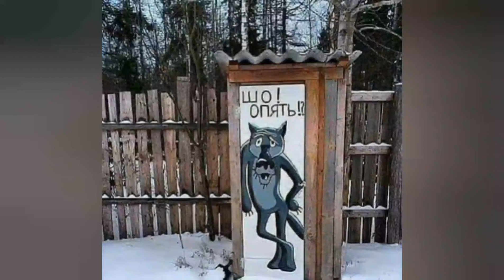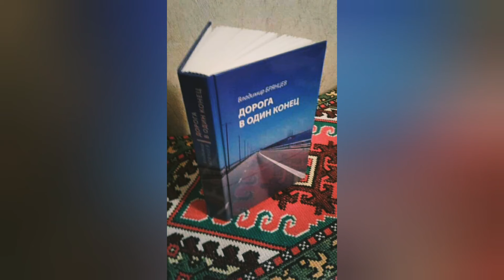В КРАЮ, ГДЕ МЕНТ МЗДУ НЕ БЕРЕТ.(Исполнение в клипе песен В. Высоцкого и Е.Ваенги - Владимир Брянцев)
... - А ты уже возил «подакциз»? – спросил Вадим.
    - Ну-у, батя! Куда мне. Я не такой крутой дальнобойщик, как ты.

«Да и я, юный дальнобойщик ты наш, тоже не возил», - подумал Бут. Поддерживать разговор не хотелось. Хотелось, чтобы  ночь эта быстрее кончилась. Да не уснуть теперь уже, чтобы укоротить ее, - понимал.

Удивительно, но ни один ментовский пост их не тормозил, а их много понатыкано на каждой российской «федералке».  Даже в Белых Берегах транспортник в полушубке, от мороза приплясывающий  возле своей «кормушки» - весов, проигнорировал сбросивший скорость «Вольво» с украинскими номерами. Вадим помалу успокаивался и хотелось, чтобы быстрее уже та Жиздра, а за рулем он обретет  уверенность абсолютную.

Ночь норовила забелить трассу поземкой, но круто посоленный от гололедицы бетон отторгал все усилия природы, превращая снег в безобразную кашицу. Она забрызгивала зеркала, и «Юный» заметил сзади «мигалку», лишь когда ударила противным фальцетом по барабанным перепонкам сирена. Он выругался и, включив аварийку, стал аккуратно смещаться на обочину, в страхе сползти в кювет. Вадим напрягся. «Вольво», отплюнувшись сжатым воздухом из тормозной системы, замер. Спереди - в свете фар тягача, рубила багровыми   проблесками ночную темень мигалка «воронка» ...

Электронная версия романа «ДОРОГА В ОДИН КОНЕЦ» доступна в магазинах электронных книг: ЛитРес, Андронум и др.

Фрагменты из данной книги в виде новелл - на литературном сайте «Проза.Ру» по ссылке: